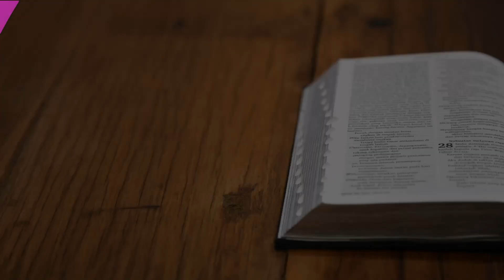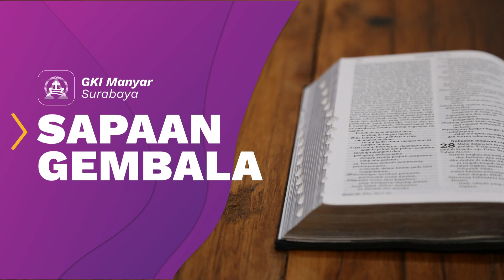Pentingnya Memperhatikan Sikap - Sapaan Gembala GKI Manyar 8 Oktober 2022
"Memohon dengan iman itu penting tetapi memohon dengan sikap yang benar itu juga penting!"
oleh : Ibu Riescha Yoniarti